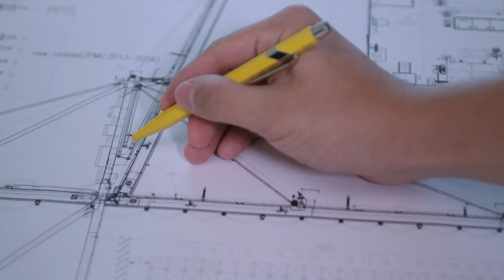Role of the Port Equipment Engineer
Port Equipment Engineer

Xianhong works in the heart of the action. As a Port Equipment Engineer with PSA Corporation, Xianhong ensures that his quay cranes operate efficiently and manages a team of professionals to solve technical challenges at the port.

Find out more about your prospective career options in the maritime industry